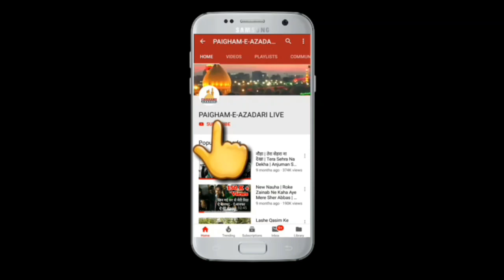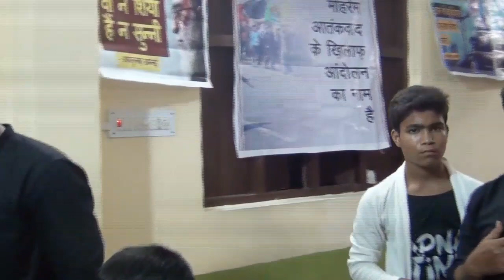Aye Mere Sher Abbas | Anjuman Raunaq-E-Aza Sarai Ismail Barabanki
Shaheedan-E-Karbala Wa Aseeran-E-Karbala Ki Yaad Me Majlise Wa Matam | Sarai Ismail  Barabanki

11 Moharram On Wednesday 1441

Khitabat :- Maualna S. Mohd Raza Zaidpuri Sb Qibla

Nizamat:- Jb Azmi Barabankwi Sb

Special Thanks :- Jb Riyaz Hussain Sb (Kaifi Bhai)

Venue :-  Azakhanae Late Shabbir Hussain Sb Sarai Ismail Barabanki